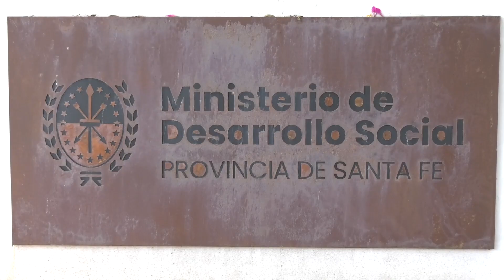LANZARON UN PROGRAMA DE SUBSIDIOS PARA VÍCTIMAS DE VIOLENCIA DE GÉNERO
ALICIA TATE -  SEC. DE MUJERES, GENERO Y DIVERSIDAD
CELESTE RUIZ DIAZ – DIR. DE ECONOMÍA SOCIAL